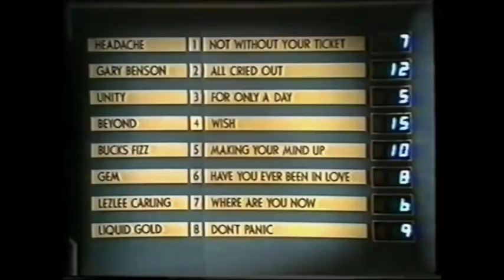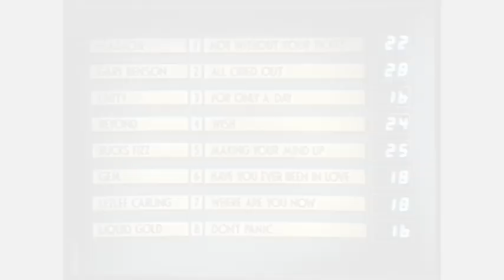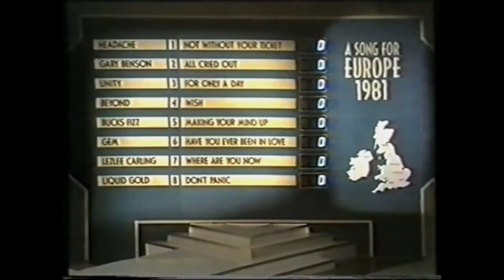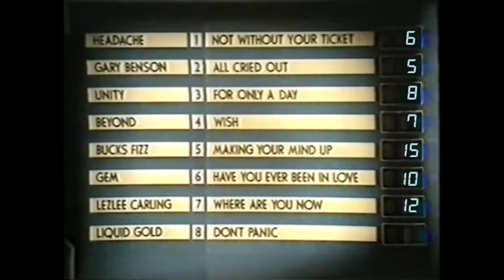A Song For Europe 1981 Review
A look back at the UK's national final for Eurovision 1981.  Join me for a composer who can't sing, some very sickly looking orphans and an ESC classic performed right on the night.  Written by @Starfilter1